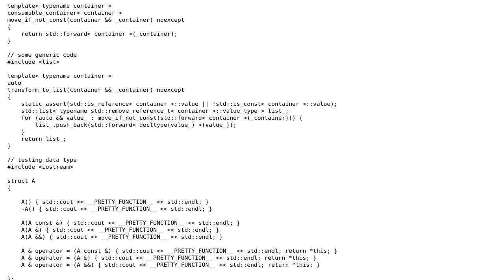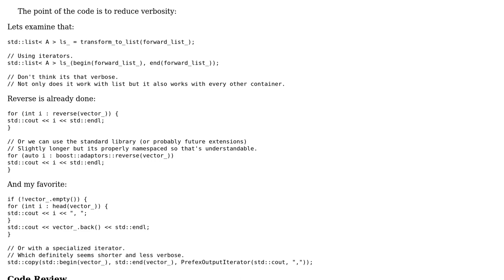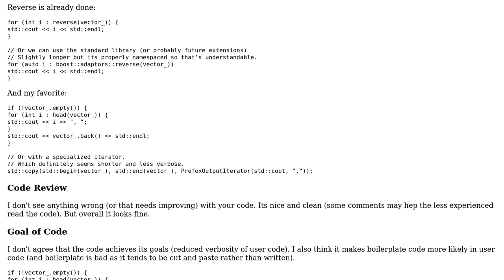Code Review: Container adaptors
With thanks & praise to God, and with thanks to the many people who have made this project possible! | Content (except music & images) licensed under CC BY-SA | Music | Images & others | With thanks to user Tomilov Anatoliy user Martin York and the Stack Exchange Network Trademarks are property of their respective owners. You are responsible for your own actions.